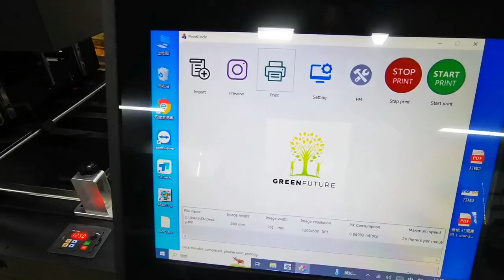Single pass digital printer, non woven bag digital color printing 2